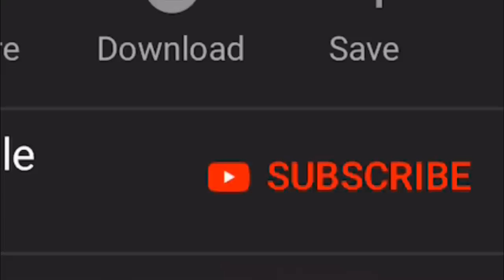*NEW* SECRET CHEST + NEW HAND CANNON! | 25 KILLS SOLO vs SQUAD | PUBG Mobile 🐼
*NEW* SECRET CHEST + NEW HAND CANNON! | 25 KILLS SOLO vs SQUAD | PUBG Mobile 🐼. Here you have some more epic gameplay and also a new weapon (hand cannon) and also a new secret chest that looks dope!

Rank?